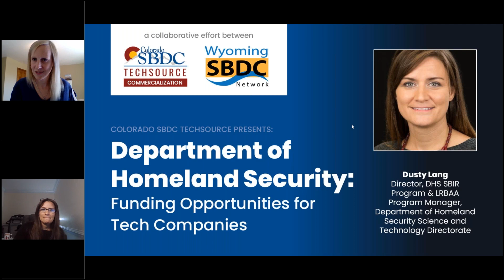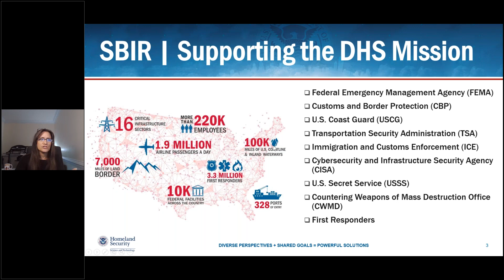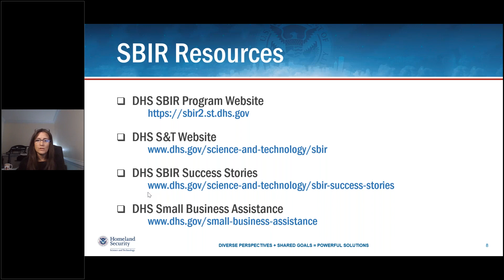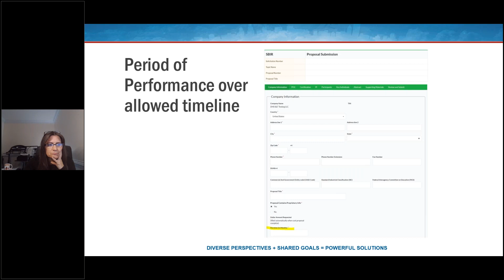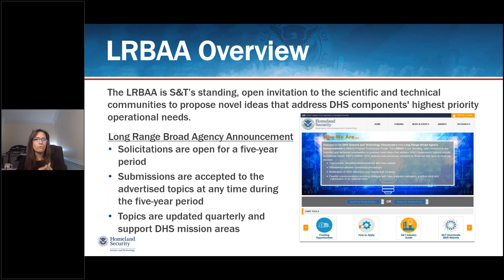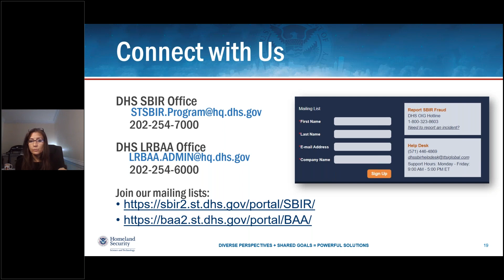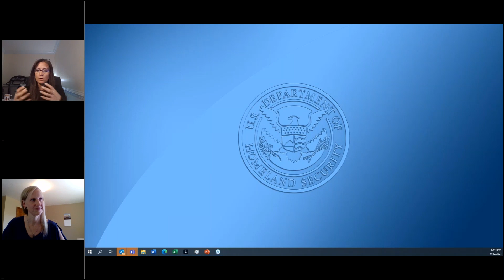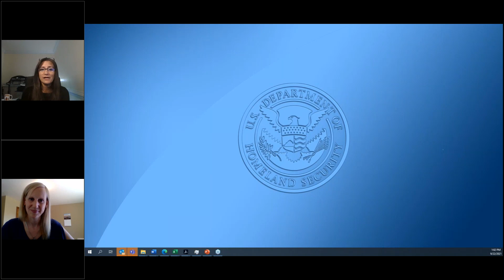Department of Homeland Security: Funding Opportunities for Tech Companies